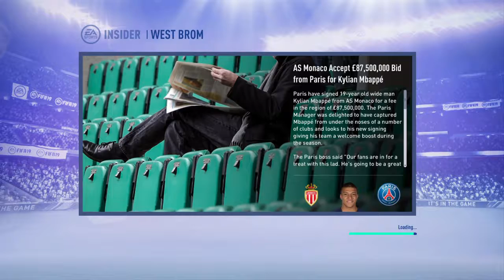FIFA 19 | Career Mode | Thiago Motta Mode